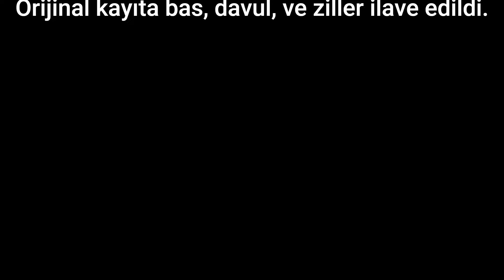Sabahın Seher Vaktında - Kadriye Latifova (+Bas, Davul, Ziller)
Kadriye Latifova: Sabahın Seher Vaktında